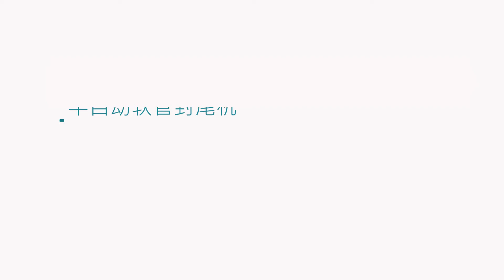semi-automatic Ointment sealing machine, Toothpaste sealing machine, Cosmetic tail sealing machine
This ultrasonic tube sealing machine is widely used in pharmaceutical, cosmetic, food and chemical industries etc., it is applicable in various aluminum plastic compound soft tube, plastic soft tube which pack all kind of Such as ointment, adhesives, AB glue, Neoprene, epoxy glue, skin cream, hair cream, boots oil, toothpaste and else liquid, lotions and cream etc.
Compared with heat sealing, the ultrasonic tube sealing has the following advantages:

* Fast Sealing, save time

* Sealing is nice looking, different shape sealing

* Lower power consumption, energy saving

plastic tube filling machine

Working Process
Tube loading by hand
Color mark orientation
Ultrasonic sealing and date coding
Cutting
Features
It’s applicable to toothpaste, cosmetic, pharmaceutical, food, industry product and other soft tube sealing.
Ultrasonic sealing and date coding on one station, can seal one- or two-layers plastic tube, with different shape tails. Sealing performance is stable, clear lines, and beautiful tail.
The working platform is easily to operate that is independent man-machine operating interface and can be two-dimension direction adjustment.
The ultrasound power supply adopts Taiwan movement circuitry, ultrasound parts use famous brands.
It’s with the function of overload protection, phase difference protection, and power-fail protection
The ultrasound output power is big enough to ensure the sealing quality of different kinds material and specifications soft tubes.
It’s equipped with the function of automatically color mark tube orientation and tube tail cutting.

About us
Ruian Jochamp Machinery Co., Ltd is a private enterprise specializing in R&D, manufacturing, sales and service of various packaging machinery. The company has a professional, capable, young and cooperative team. With a constant pursuit of the cause and enthusiasm, as well as many years of industry experience, the company has faced difficulties, constantly innovated, thrived and gradually stood out in the market. And has been widely recognized and appreciated by our customers.

THE MARKET
Our packaging solution served more than 40 countries all over the world.

THE SUPPORT
We Specialized in offer professional packaging solutions for wide range products. Including cartoning, heat shrink packaging, cellophane packaging, pillow packaging and various soft packaging equipment. These packages are widely used in food and beverage, medicine, consumer goods. Cosmetics industry, all kinds of stationery, tableware, electrical components,etc. In the paper industry, milk tea bowl noodles, daily cosmetics boxing and plastic outer packaging is particularly prominent.

THE TEAM
The company has a professional, capable, young and cooperative team. With a constant pursuit of the cause and enthusiasm, as well as many years of industry experience, the company has faced difficulties, constantly innovated, thrived and gradually stood out in the market. And has been widely recognized and appreciated by our customers.

Accept factory inspection
24 hours online communication to solve any problem about the equipment.